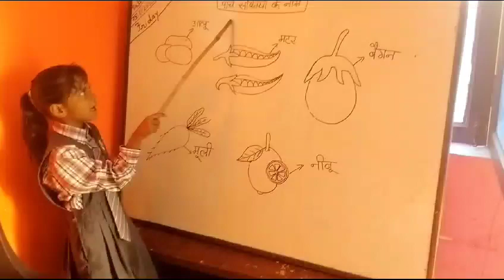27 August 2023